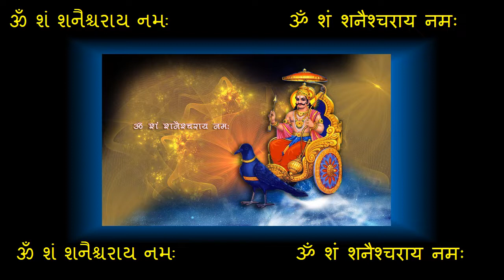Shani Dev Mantra | શનિદેવ નો મંત્ર |शनिदेव मंत्र | 108 chanting